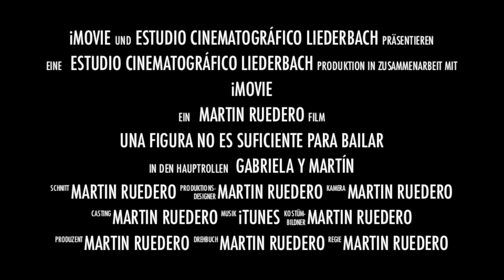Rueda - rey de la montaña tiempo :-) Martín Ruedero ;-)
:-) Martín Ruedero ;-) Rueda - rey de la montaña tiempo